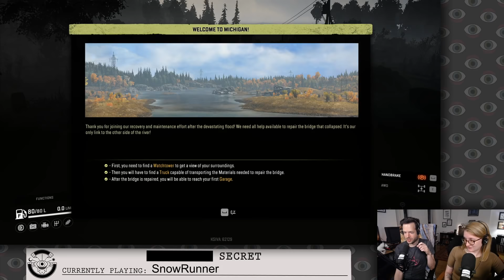Jacob and Julia are Keepin' on Truckin' in SNOWRUNNER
Snowrunner, originally streamed May 18th, 2020